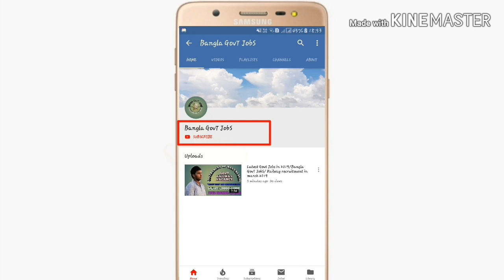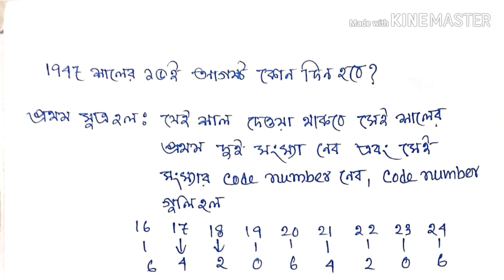How to find the day from any date/Bangla GovT JobS/ calculation the day from any date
How to calculate the date from any date? Bangla GovT JobS